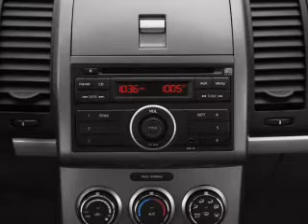2012 Nissan Sentra - Batavia OH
Year: 2012
Make: Nissan
Model: Sentra
Trim: 2.0 S
Engine: 2.0 liter inline 4 cylinder 16 valve
Transmission: Automatic CVT
Color: Brilliant Silver
Mileage: 0
Address:
1117 State Rte 32